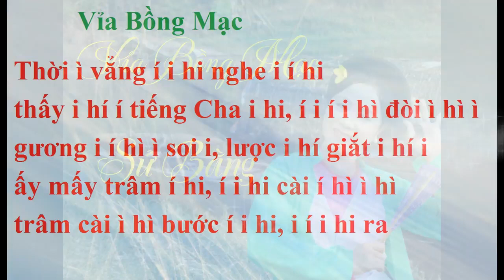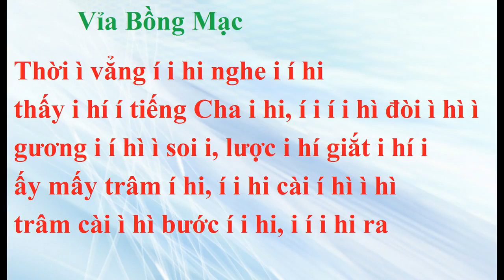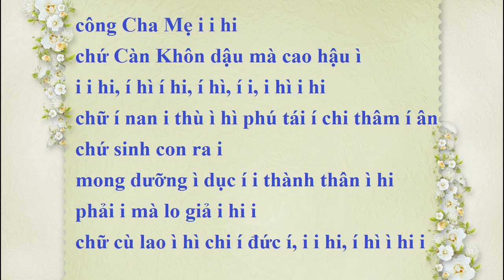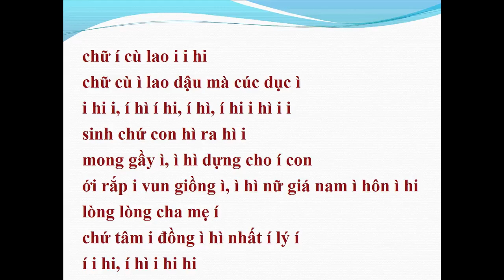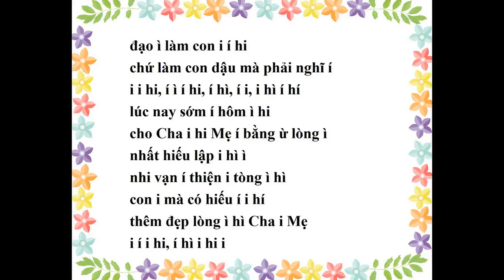Hát Chèo: VỈA BỒNG MẠC - SỬ BẰNG - NSND Minh Thu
Hát Chèo: VỈA BỒNG MẠC - SỬ BẰNG
Tiếng hát